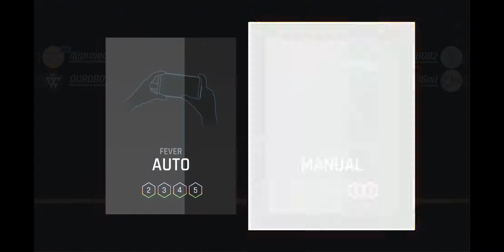TAPSONIC World Champion - whiteblue Legend